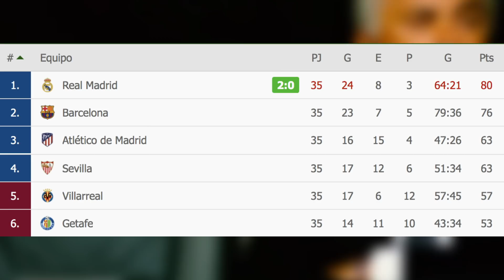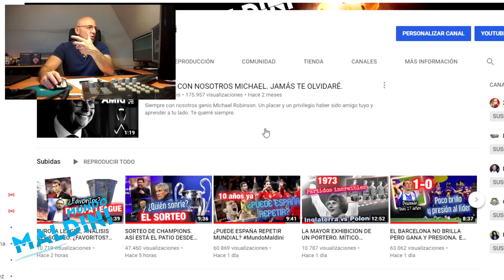MADRlD de nuevo 4 ARRIBA | BRUNO iguala ‘récord’ de CR7 | El CITY no se confía en CHAMPIONS